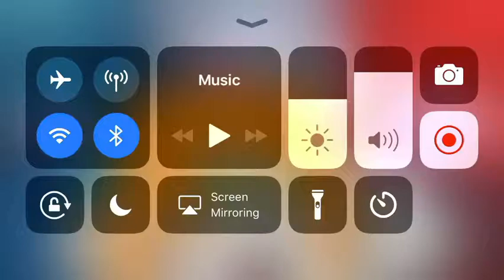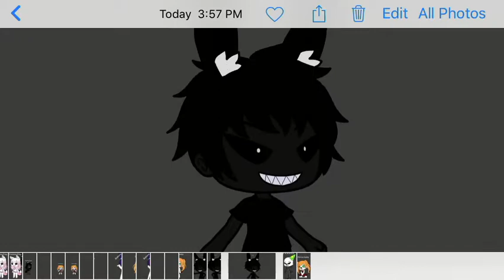Gachalife I Cant Fix You (VERY OLD)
Song made by: The Living Tombstone